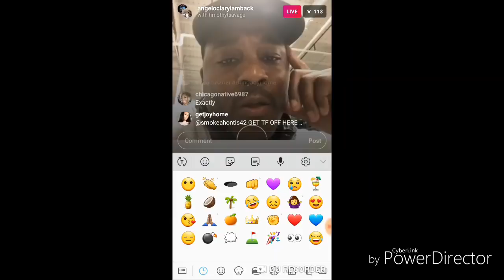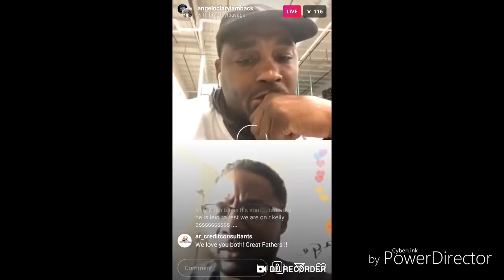Timothy Savage & Angelo Clary Call Some R. Kelly "Survivors" Liars @11:57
Tim Savage and Angelo Clary Instagram Live